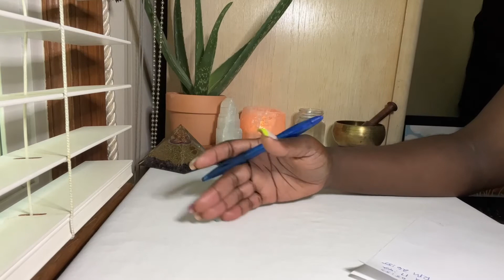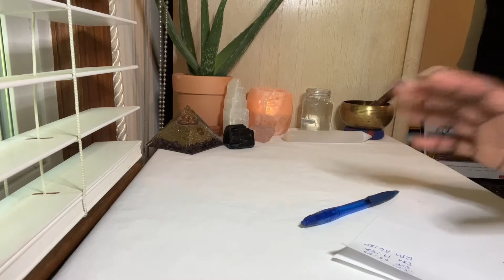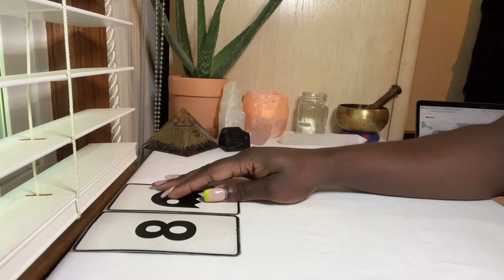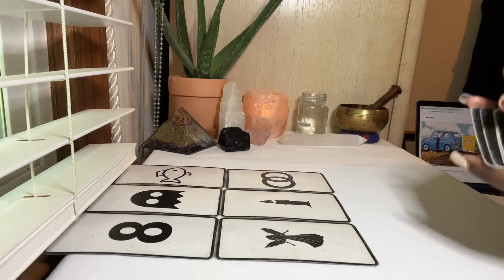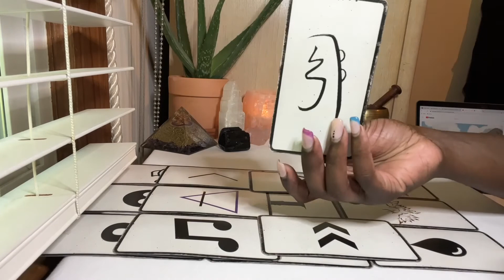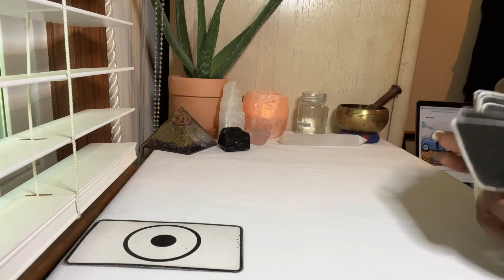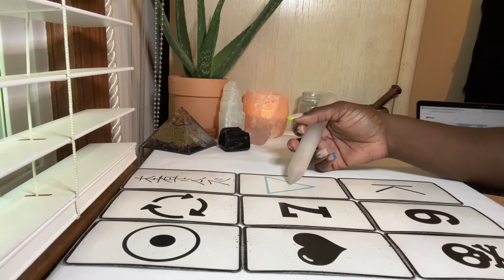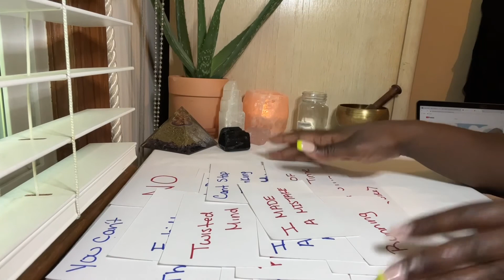Scorpio ♏️: The God | Goddess Within You Is Coming Out…💕🦋👑🤴👸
💕Timestamps💕

Intuitive Messages:
Divine Feminine:
Divine Masculine:
Random Messages:

Hᴇʏ 👋 Hᴇᴀʟɪɴɢ Hᴏᴍɪᴇs...

👉🌻🌻HEALING HOMIES… Iғ Yᴏᴜ Aʀᴇ Iɴ Nᴇᴇᴅ ᴏғ ɪɴsɪɢʜᴛ ᴀɴᴅ/ᴏʀ sᴘɪʀɪᴛᴜᴀʟ ɢᴜɪᴅᴀɴᴄᴇ... I Aᴍ Nᴏᴡ Oᴘᴇɴ  Fᴏʀ Rᴇᴀᴅɪɴgs🌻🌻👈

Hᴏɴᴇsᴛ Tᴀʟᴋ + Tᴀʀᴏᴛ Sᴇssɪᴏɴ $50.00
Self | Love | Career | Family + Friends | Future
(Free Distant Reiki Included for 1st time clients)

DM:  @TʜᴇHᴏɴᴇsᴛHᴏᴍʀɢɪʀʟ

Aśe Aśe Aśe

Aquarius ♒️ ☀️ Scorpio ♏️ 🌙 Taurus ♉️ 🌅

I’m an intuitive reader, speaker and reiki healer💕